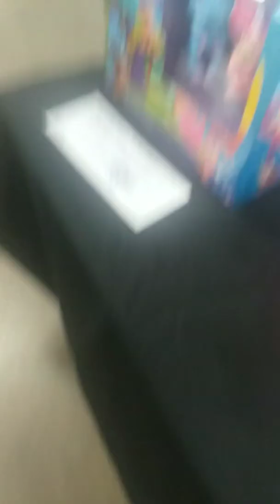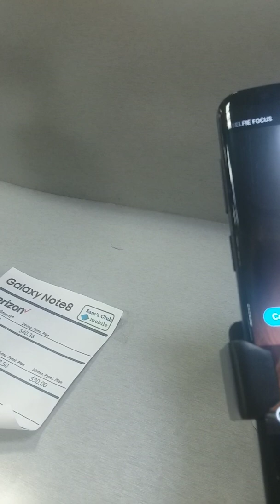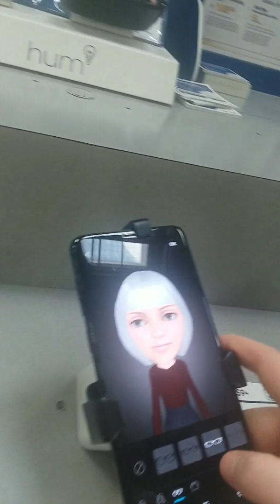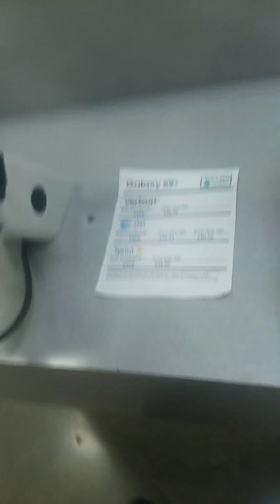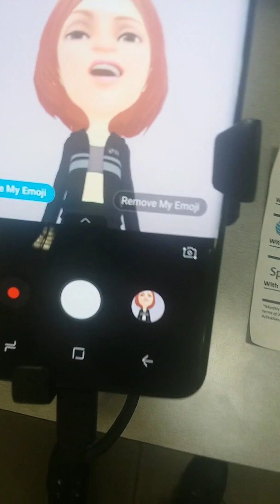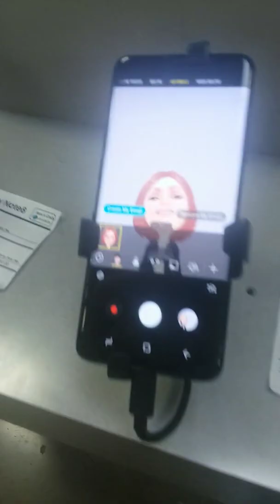CHECKING OUT DA STORE STUFF